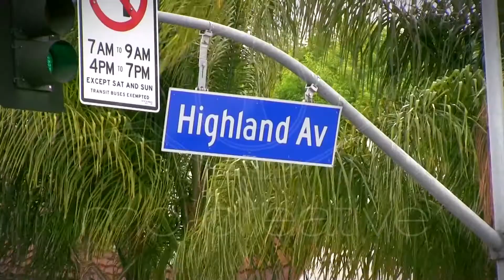OSCAR 2011 Backstage TURKISH AIRLINES